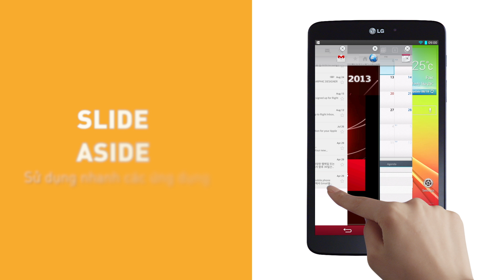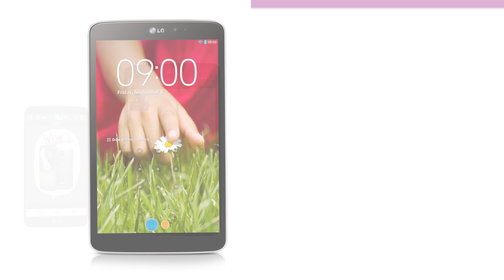12 GSM LG G Tablet 8 3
Siêu thị điện máy Oanh Hiền
số 105, phố Hùng Thắng, tt.Tiền Hải, Thái Bình